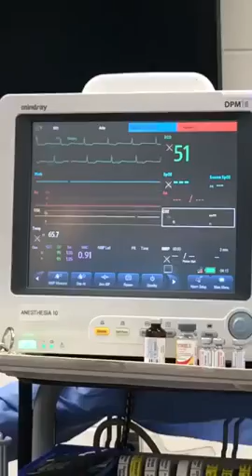ECG minutes after euthanasia - Veterinary Video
From Elisa Hostetler: "Equine colic. Small colon rupture due with enterolith. Owner elected humane euthanasia under general anesthesia. ECG minutes after euthanized. Pulseless electrical activity remained for about 4 minutes."

Find the coolest veterinary inspired gifts: store.iloveveterinary.com